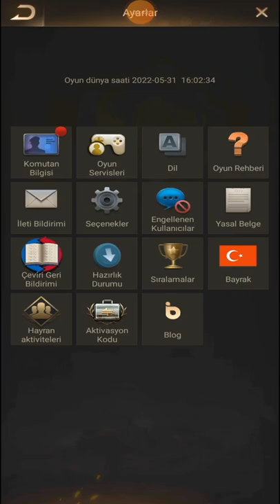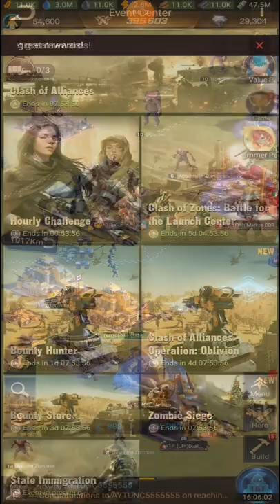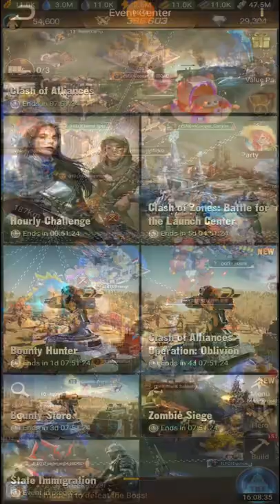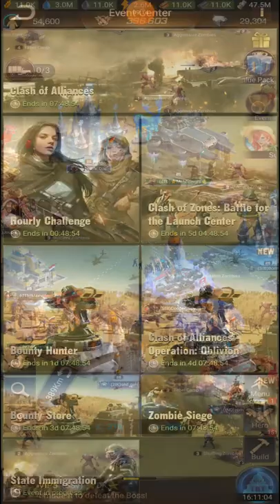State 21 Cayborg Boss Too Fast Killed -Last Shelter Survival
LC WAR
Fearless Warrior
Last shelter
monster base
313 vs 413
313 vs 323
 state 21